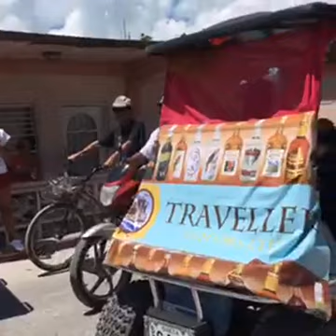2016 Independence Day Parade, San Pedro, Belize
ITravel Belize was live  at San Pedro's Independence Day Parade.